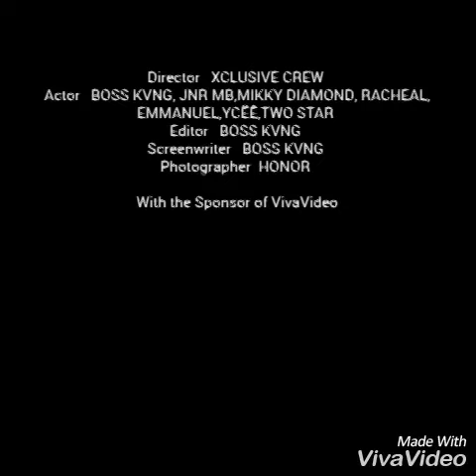What Girls Really Deserve